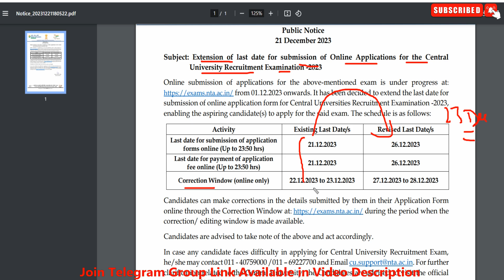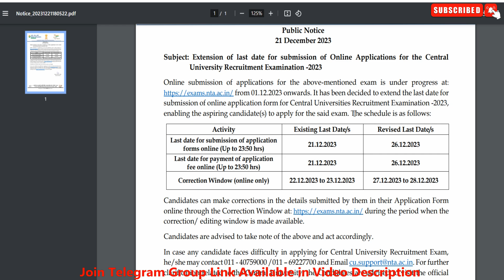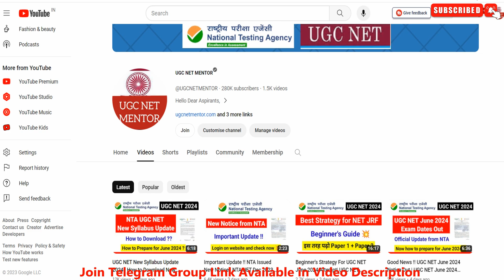Good News !! New Official Notice from NTA | UGC MENTOR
Queries Solved :-
NTA Ignou recruitment
nta recruitment for ignou
nta central universities recruitment 2023
NTA recruitment 2024
Junior Assistant-cum-Typist (JAT) for IGNOU - NTA Recruitment
Who is eligible for Ignou Junior Assistant Recruitment 2023?
IGNOU Recruitment 2023
IGNOU JAT Recruitment 2023